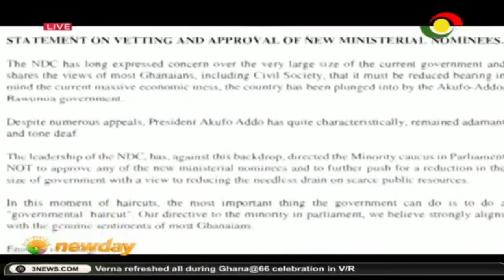Vetting of presidential nominees: Appointments committee's report to be adopted by a secret ballot.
The report of the committee of the Presidential nominees for ministerial positions will be adopted by a secret ballot.

Chairman of the appointment committee, Joseph Osei-Owusu says this has been necessitated by the minority members position not to approve the nominees